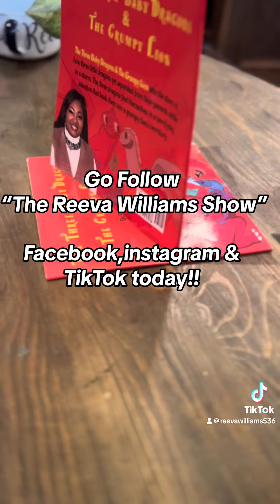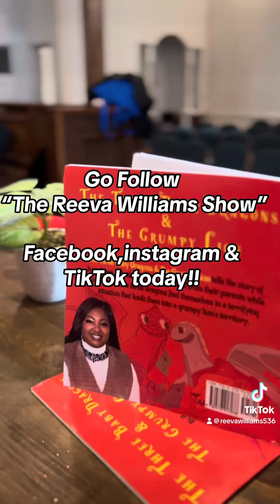January 11, 2024